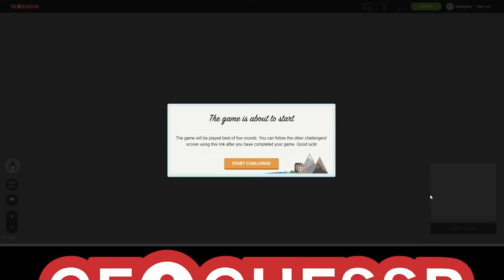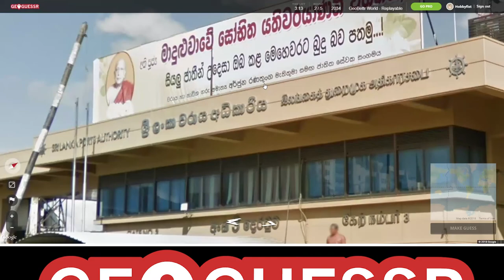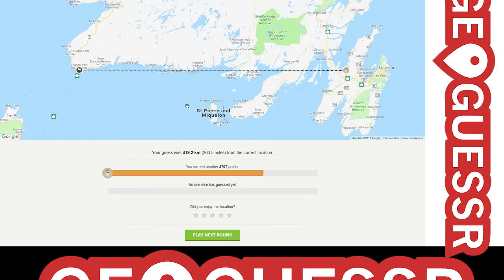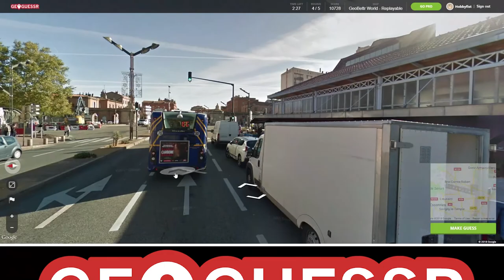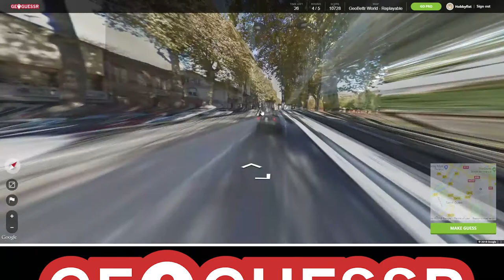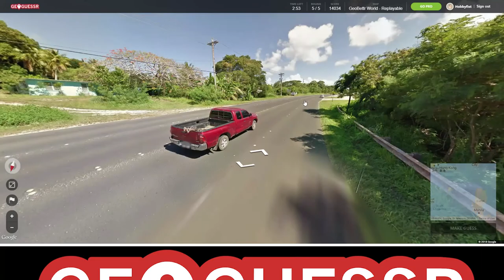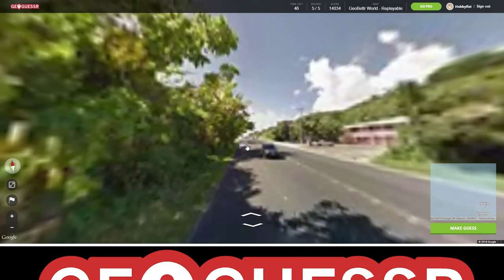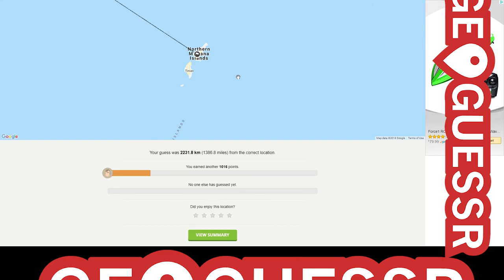Hobbyfist Geoguessr - [Part 135] Goals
Made it.